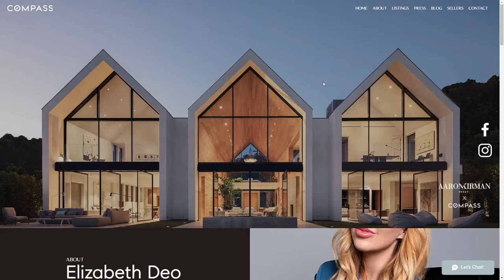Elizabeth Deo Real Estate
Elizabeth Deo Real Estate By MJC Agency From Elizabeth came to me looking for a sleek, professional new website design to outshine her competitors in the luxury real estate market of Beverly Hills. She wanted a site that showcased her as the agent, her featured media articles, and a couple of her most visually-striking properties.